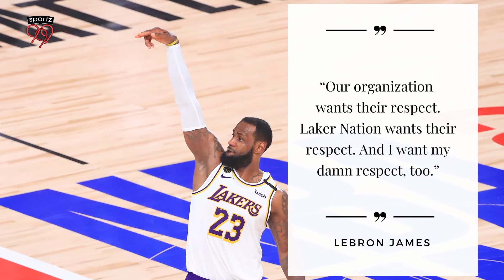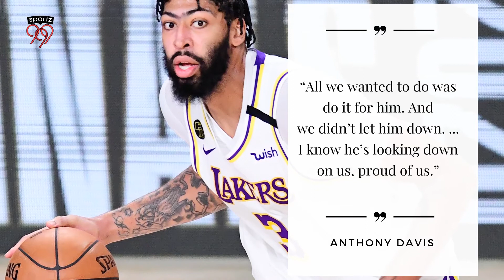Flawless Lakers Destroy Heat For 17th Title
The Lakers won their 17th championship and their first with LeBron James as the nucleus with a 106-93 victory over the Miami Heat on Sunday night in Game 6 of the N.B.A. finals.